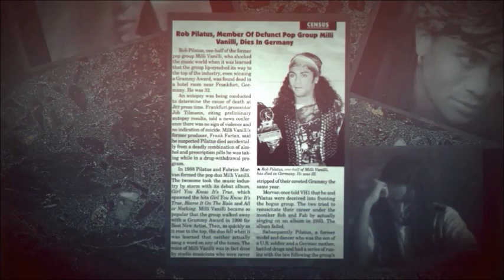Rob Pilatus Tribute - Milli Vanilli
It has been 20 years since Rob Pilatus passed away.  Better known as one half of the duo Milli Vanilli with Fab Morvan.  Still fondly remembered.

SONG: Rob & Fab - I Just Want To Be Your Everything.